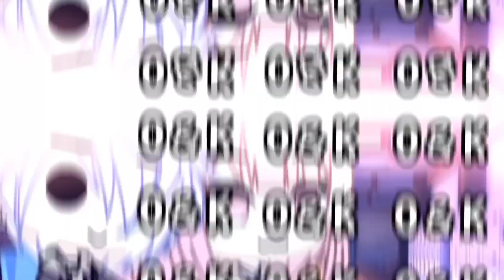•Huruf apa yang hilang?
Hyy-!!!
Apa kabar?
DILARANG KERAS MENCOPY DESK SAYA! KARNA BUAT DESK JUGA BUTUH IDE.
Copy? Kasih ib (tag)
Reupload?❌
Pembuat intro:
Insp? @AthaManafGT , @AlifOffc14
AC? yt
.•♫•♬•𝚂𝚘𝚗𝚐 •♬•♫•.

Komen
Just konten
Jan di anggap serius
Tokoh:
-Key
-Nathan

Apk:
-Ibis paint•Edit thumb
-Capcut•Edit Efek
-Alight motion•Edit Jedag Jedug